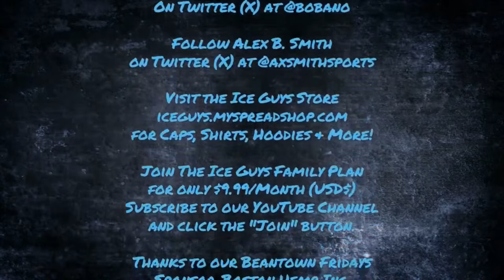NHL Betting | NHL Picks & Predictions | The Ice Guys | Vegas Golden Knights vs. Edmonton Oilers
The Ice Guys NHL Hockey betting show for Wednesday, April 10 as Ian Cameron, Alex B. Smith and special guest pro hockey player + former NHL player Brendan Perlini (Twitter/X: @Bubzp11) preview and analyze the Wednesday NHL card (sides, totals, player props) from a betting perspective and also provide a bonus Masters Golf preview

Follow The Ice Guys on Twitter
Ian Cameron (Twitter: @bobanobets)
Alex B. Smith (Twitter: @axsmithsports)

Follow The Ice Guys official show Twitter
The Ice Guys (Twitter: @The_IceGuys)

Sign up and subscribe for just $10 per month to become an Ice Guys Patreon member to get all sides, totals and player props every single day, bonus content, goalie and totals charts, Players Suite Interviews, Patreon Exclusive Ice Guys Live Betcasts and more!